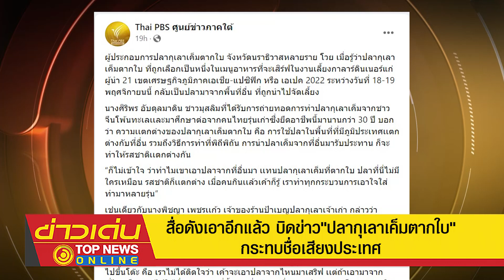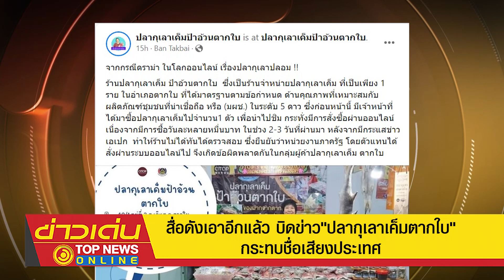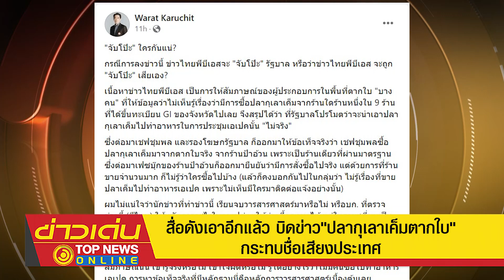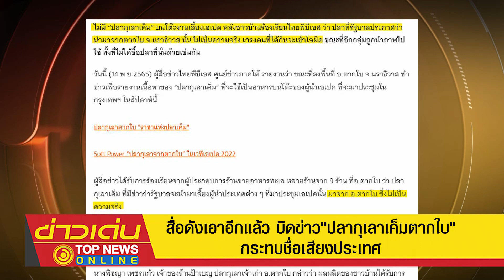สื่อดังเอาอีกแล้ว บิดข่าว"ปลากุเลาเค็มตากใบ"กระทบชื่อเสียงประเทศ | ข่าวเด่น | TOP NEWS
เฟคนิวส์ไทยแลนด์ "ThaiPBS"ไม่จำ ประโคมข่าว ดราม่า "ปลากุเลาเค็มตากใบ" ขณะ "ดร.วรัชญ์" ถามหาความรับผิดชอบ ชี้ กระทบชื่อเสียงประเทศ ด้าน "เชฟชุมพล" เฉ่งยับ เหนื่อย! เสียเวลาต้องคอยแก้ไขข้อมูลผิด ๆ จากองค์กรสื่อที่ได้งบประมาณภาษีจากรัฐปีละ 2,000 ล้าน ควรมีมาตรฐานการทำข่าวและสร้างประโยชน์ให้สาธารณะ ไม่ใช่การสร้าง Fake News เสียเอง